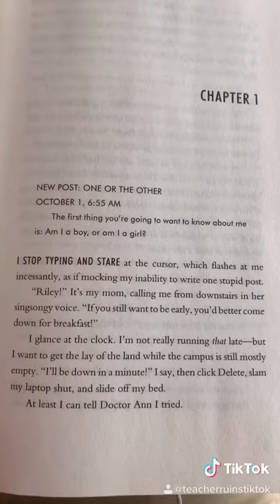The Symptoms of Being Human - a review